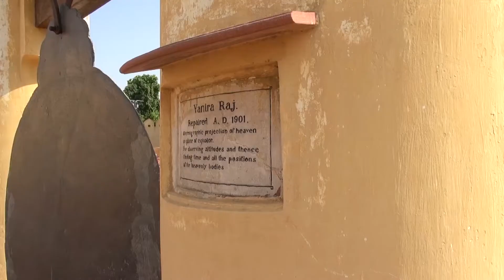Jaipur- Cicerone TV Show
Visitamos "La Ciudad Rosa" en India. Este lugar es famoso por sus icónicos monumentos tales como el Palacio de los Vientos, el Observatorio y su Fuerte al cual se sube sobre elefantes./ We visited 'The Pink City' in India. This place is famous because its iconic monuments such as the Wind Palace- Hawa Mahal-, the Observatory and its Fort which you can climb to on top of elephants.

Entrevista a Ticu, Guía local.